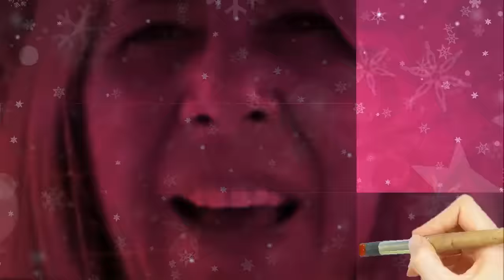FLOR CON CAJA DE HUEVO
Flor realizada con cajas de cartón de huevos, anímate a realizar esta sencilla flor para tus decoraciones, si te gustó mi video  ayudame a compartirlo y suscribite a mi canal para recibir mis últimos videos.
Ayúdame a firmar una petición para regular una normativa en mi ciudad sobre cuidado de los Animales y Personas